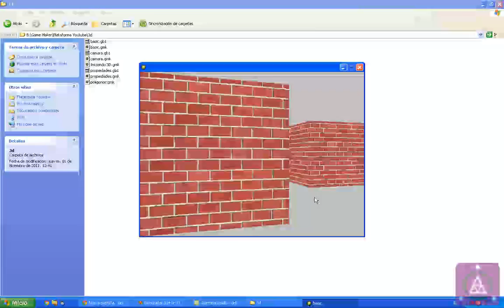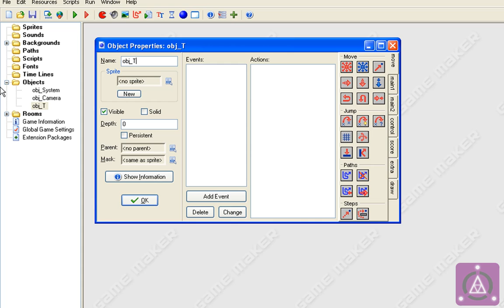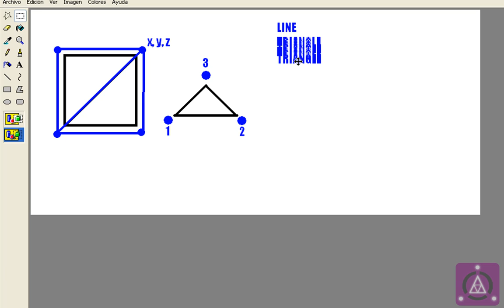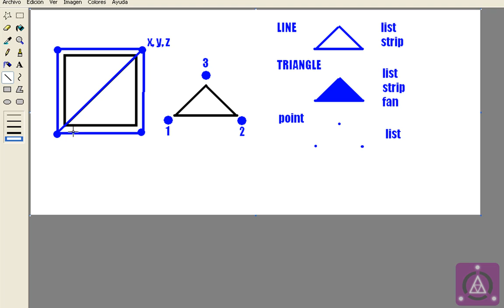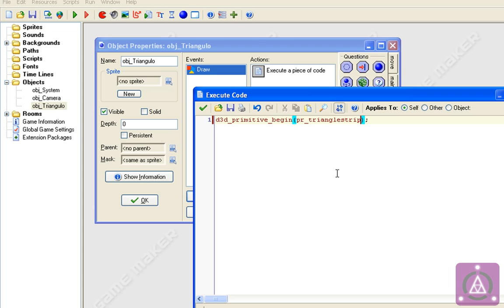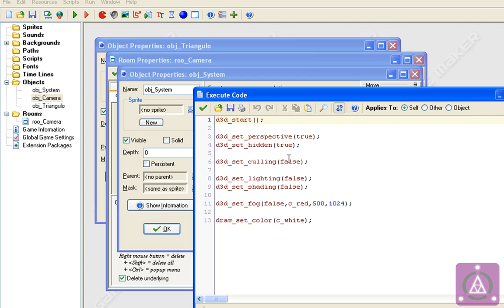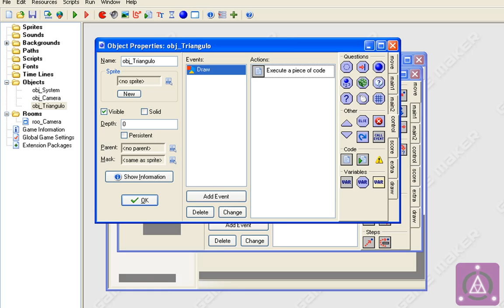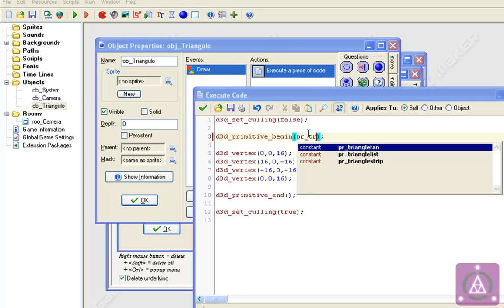Tutorial Game Maker 3D 5: Primitivas parte 1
Hola a todos, en este videotutorial veremos como crear nuestras propias figuras usando vértices en game maker, en el próximo lo continuaremos para explicar un par de cosas.